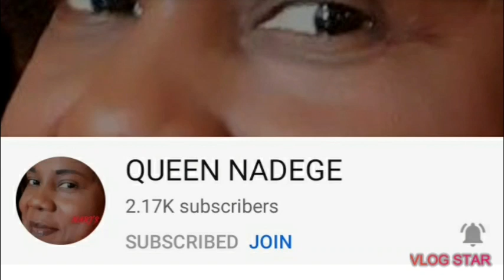WE NEED COURAGE IN THIS SEASON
WE NEED COURAGE TO SUCCESSFUL IN LIFE.
Don't quit, never give up keep pushing until something happen, don't give up on your dreams stand for what you believe all small youtubers calling come in grow together.